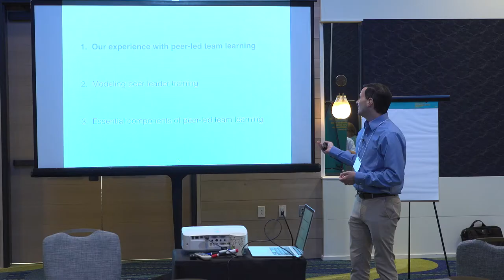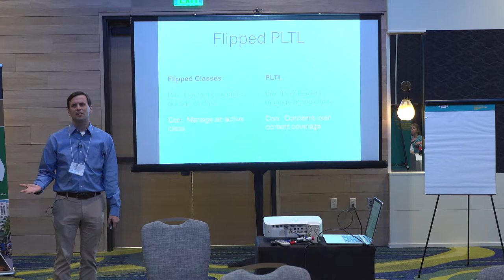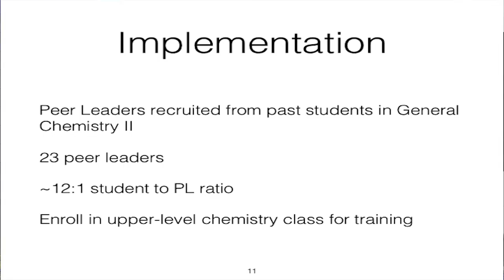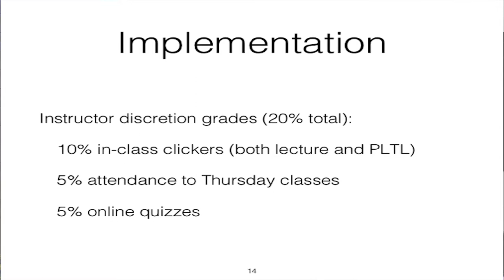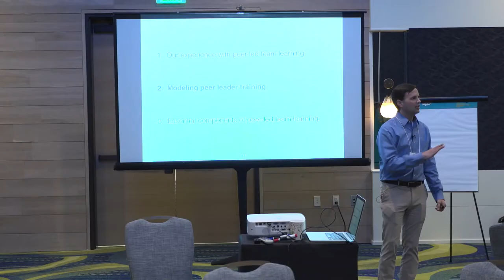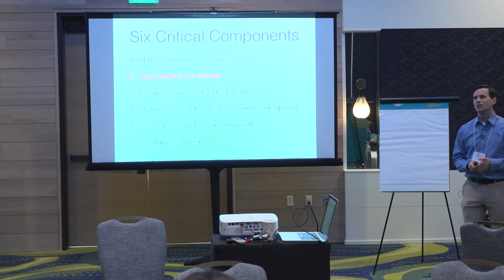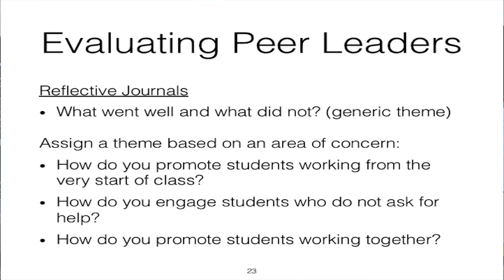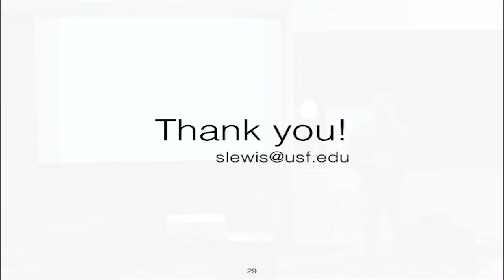Learning in Large Classes Using Peer-Led Team Learning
The Florida Active Learning Summit brought together STEM faculty from Florida International University, University of Central Florida and University of South Florida to learn  strategies and techniques to increase active learning and engagement in the classroom.

Scott Lewis, Department of Chemistry, University of South Florida, led this session.